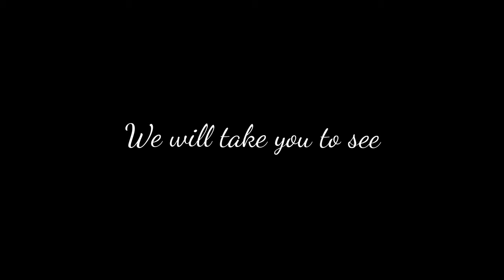The Haute Route (Trailer) "This is our journey"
Walkers Haute Route (Trailer)
"This is our journey"
Chamonix to Zermatt

Michael and Jimmy take you on their epic 14 Day journey of the Walkers Haute Route  during September 2023.

This trailer covers some highlights of their Journey and is also followed up with "Day to Day" episodes which can be found ‎@MSCoutdoors